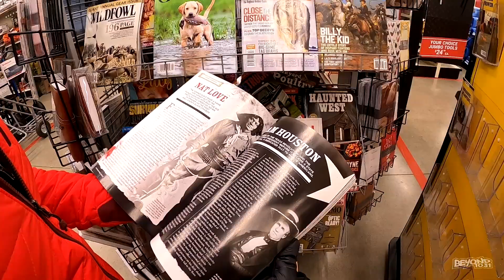Dealing With Frozen Water Crystals [Day 3759 - 02.14.21]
😄 Here's what happened today:
Melting snow, a little damage, and Valentine's Day!

💲💵FREE STOCK!  No Fees! Try WeBull!